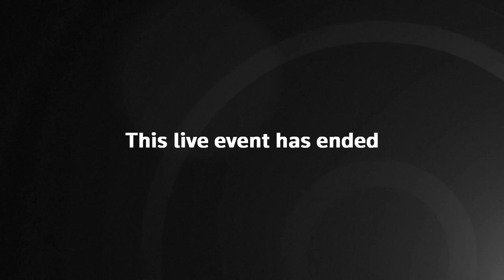WATCH The World Health Organization holds a briefing on coronavirus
The World Health Organization holds a briefing on coronavirus.